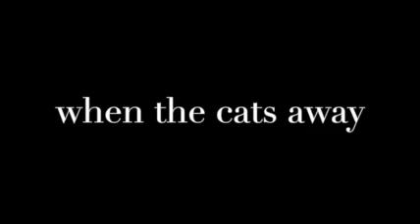My behind-the-scenes of Burberry's festive campaign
Behind the scene footage of the Burberry Festive Campaign